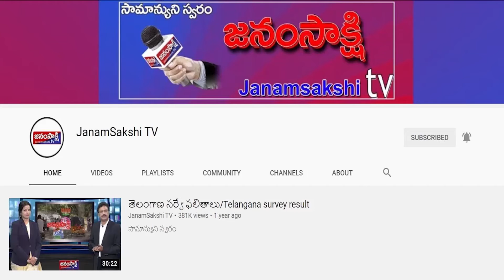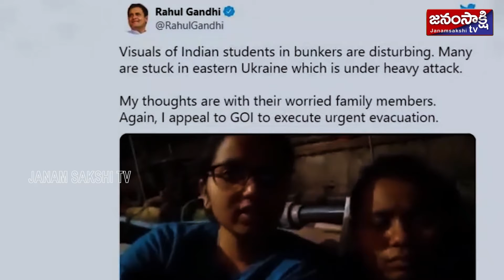Telugunewsbulletin ​​​​​​​​​|TelanganaBulletin ​​​​​​​​​​​​​​​​​​​|Bulletin​​| janamsakshitv